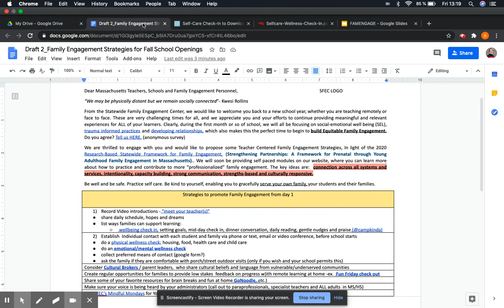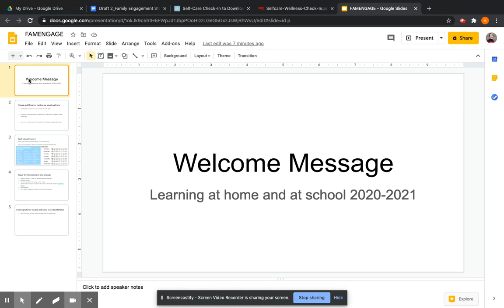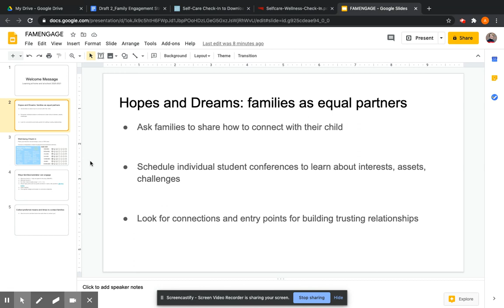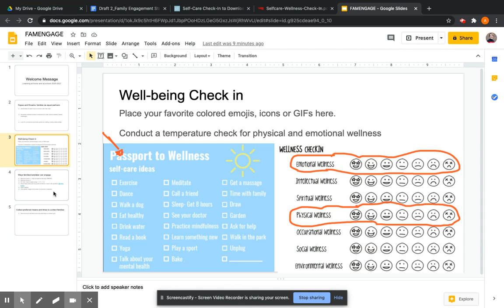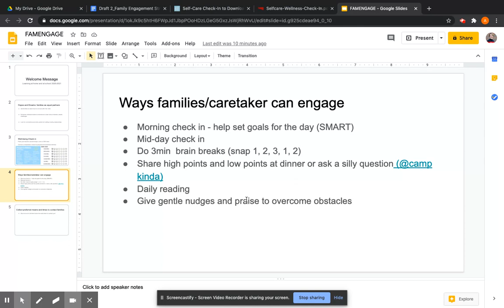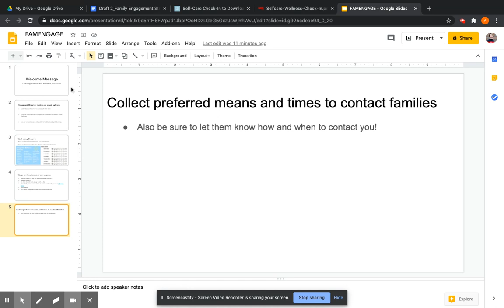Making a Welcome Message (for teachers)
Andrea Parker, MASFEC Senior Training Specialist, discusses making a welcome video for starting the new school year. Check out our full document on Family Engagement strategies for the new year